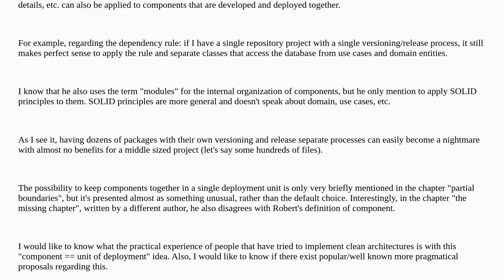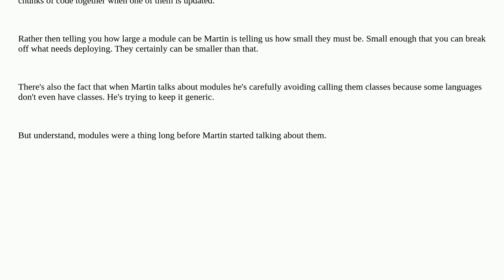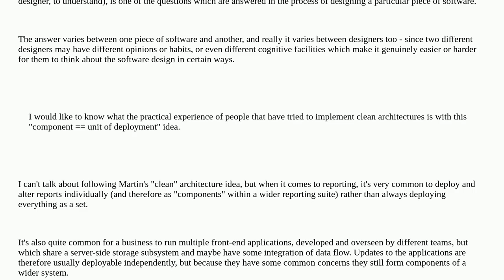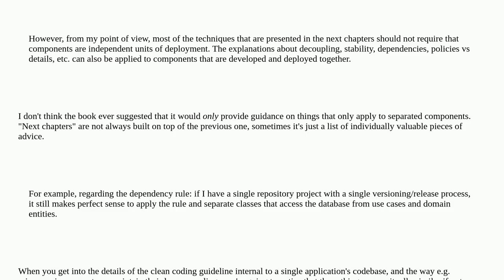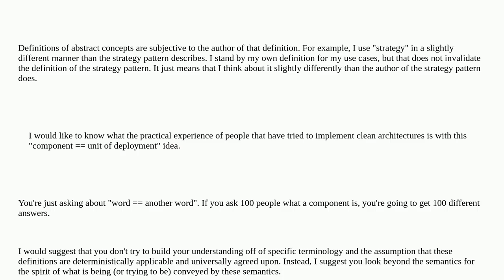Softwareengineering: Clean architecture and components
Clean architecture and components

A special thanks goes out to the awesome community

  clean-architecture